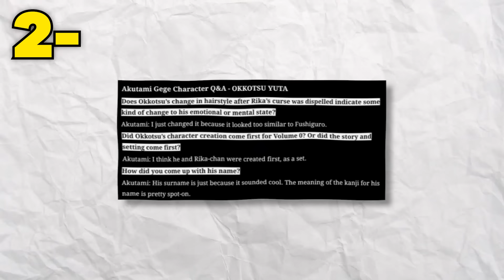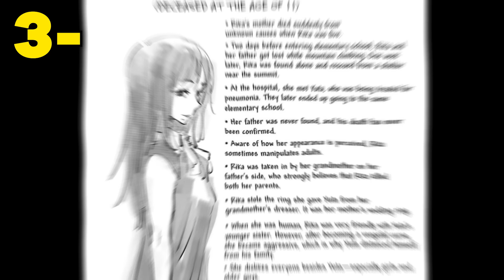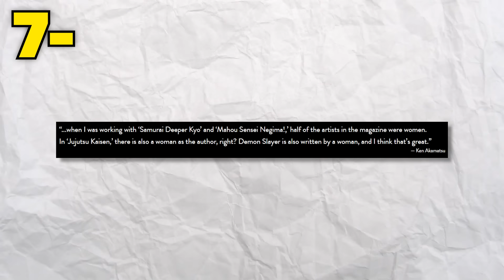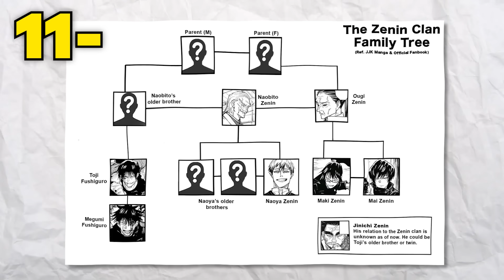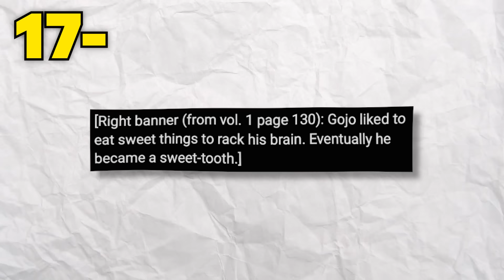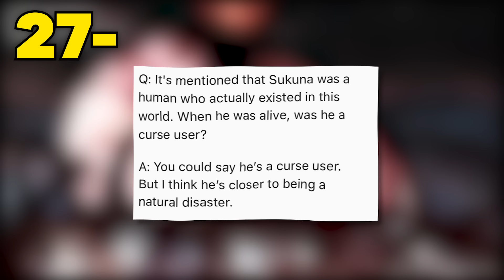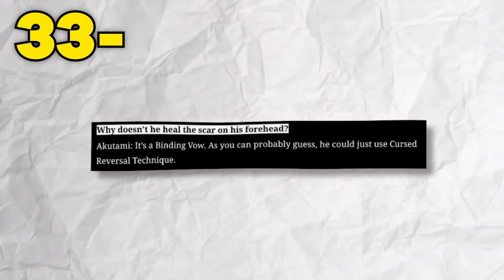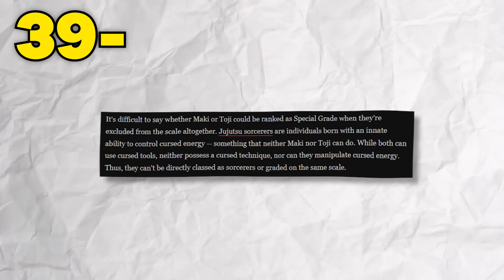47 Pequenos Detalhes que VOCÊ PERDEU em Jujutsu Kaisen!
Você sabia que Satoru Gojo seria possuído por Kenjaku, mas Toji Fushiguro NÃO? Existem vários segredos e curiosidades sobre o universo de Jujutsu Kaisen, que talvez você nunca tenha visto...

Edição: @olucasdorice